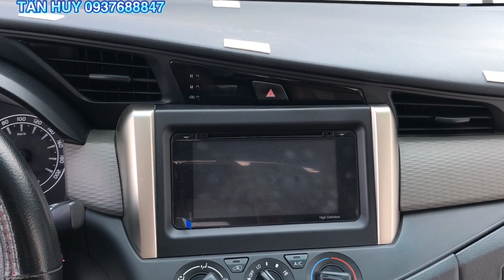Bán Xe Toyota Innova Số Sàn 2018 | Bảo dưỡng xe đầy đủ, cực chất tại Toyota Tân Cảng 0937688847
Cam kết:
1. Động cơ, hộp số chưa từng đại tu.
2. Không đâm đụng ảnh hưởng tới khung gầm kết cấu.
3. Không thuỷ kích.
4. Khung gầm nguyên bản.
5. Hồ sơ, pháp lý rỏ ràng. Hỗ trợ vay mua ô tô cũ trả góp lên tới 70% giá trị xe, thủ tục nhanh gọn
Xem xe tại: Công ty TNHH Toyota Hiroshima Tân Cảng - HT
Địa chỉ: 220 Nguyễn Hữu Cảnh, P 22, Bình Thạnh, Tp HCM